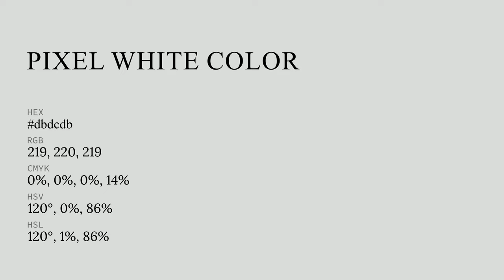Pixel White color dbdcdb hex color - Grey color - Warm color dbdcdb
What color is Pixel White ? dbdcdb hex color - Grey color - Warm color dbdcdb

Hex dbdcdb Color Code is also known as Pixel White color.

Hex dbdcdb Color code in RGB color code model is created after adding 85.88% red color, 86.27% green color and 85.88% blue color.
Hex dbdcdb Color code in CMYK color (process color) code model is generated after subtraction of 0% cyan, 0% magenta, 0% yellow and 13% black.